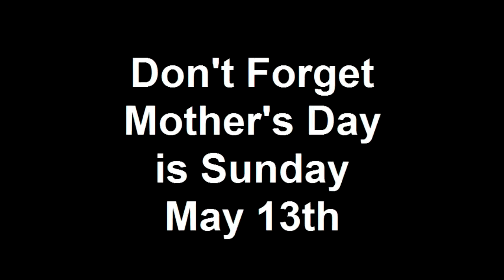Don't Forget Mother's Day is Sunday May 13th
Herrin Drug Hallmark Gold Crown Store